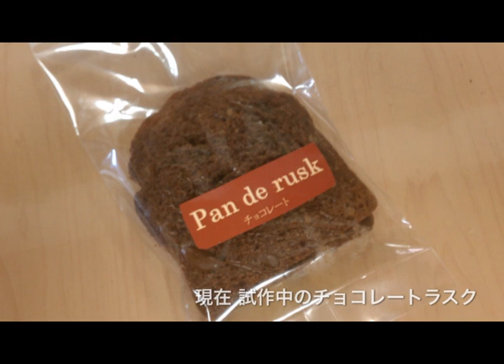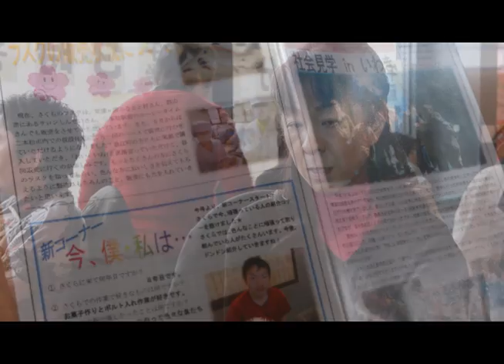やっと再会できた！再開も！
原発事故から逃れて拠点を浪江町から二本松市に移した「アクセスホームさくら」を訪れた。理事長の渡辺幸江さんが事故当時の状況を話してくれた。

地震が起きた時、渡辺さんはいわき市へ出張中。安否を心配しながら、普段は1時間と少しの道のりを7時間もかけて帰り着いたという。事業所ではちょうど作業を終えた利用者を帰宅させるところだったが主任生活支援員の大竹雅子さんが、津波が来るかもしれない、ととっさに判断。利用者を待機させた。
結果的に自宅が津波の被害に遭った利用者もおり、正しい判断によって全員の命を守ることができたという。警報が解除され家族の迎えがあった利用者を見送り、帰宅困難なスタッフや利用者は事業所のバスの中で一夜を過ごした。

その後、原発事故の影響から全員がそれぞれの家族とともに県内各地を転々とする避難生活。連絡も取れない状態が続いた。それでも渡辺さんやスタッフは事業所再開を願い、避難所を回って利用者との再会を果たした。さらに全国から贈られた多くの支援を受け、約5月後の8月1日に二本松事業所として再開にこぎつけた。

「障がい者に対する行政の対応の遅れを感じた」と渡邊さん。自ら行動しなければ早期の再開も出来なかっただろうという。現在の事業所は以前に比べて環境は整っていないが、皆が顔を合わせて仕事の出来る喜びを感じている。作業はラスクの販売で、全国から注文が寄せられている。スタッフや利用者の生き生きとした笑顔が印象的だった。

一方で、仮設住宅や遠方から通う利用者もおり、いつまた別れが訪れるのかーという不安も隠せない毎日だという。浪江町避難区域の再編最終案がようやく固まったと1月24日に報じられた。

レポート：石塚通｜情報レンジャー＠福島